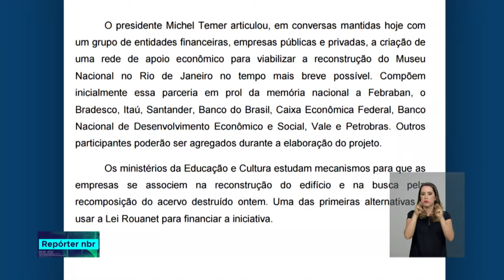Governo anuncia R$10 milhões para a reconstrução do Museu Nacional do Rio de Janeiro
REPÓRTER NBR - 03.09.18: o anúncio foi feito após a visita dos ministros da Cultura e da Educação ao palácio. Onde funcionava  a mais antiga instituição científica do Brasil, e que foi destruído por um incêndio nessa última madrugada.